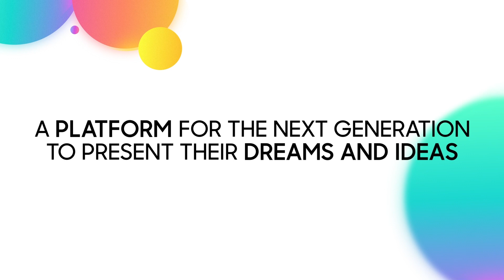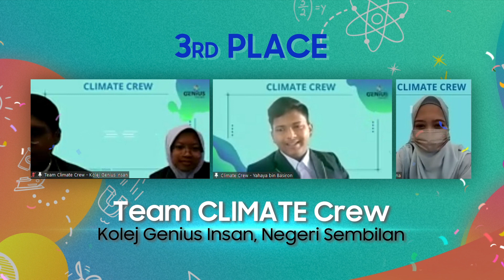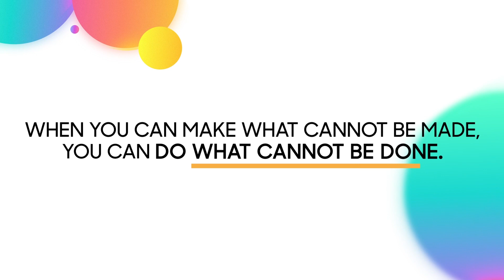Solve For Tomorrow 2021: Finale Highlights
When you can make what cannot be made, you can do what cannot be done! This is our Finale story for SolveForTomorrow. Giving today's students a chance to fix tomorrow.